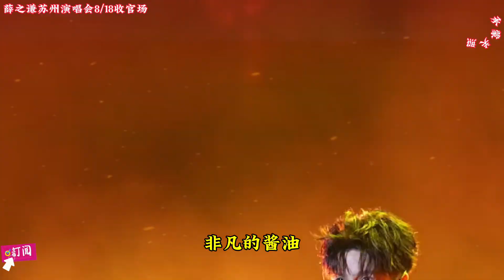薛之謙蘇州演唱會8/18收官場 完整版《守村人》+《念》Beautiful to look at and sound to.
一些關於明星的視頻短片、搞笑影片
Random videos about Star Short Video,Funny Videos ,Vlogs

承蒙關照🙏
Thank you for your guidance🙏

我們的心願是世界和平🌹
Out wish is peace and love🌹

玫瑰没有雨怎么会盛开🌹
How can roses bloom without rain🌹

见字如面🏃🏻‍♂️
The words bring your presence to mind🏃🏻‍♂️